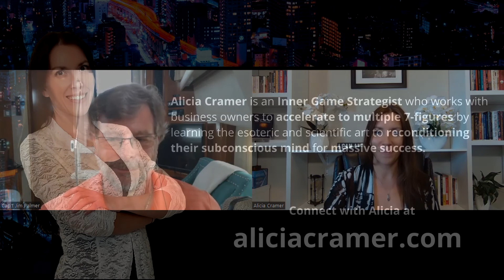Create Your Dream Business with Jim Palmer | The Mind of Business Success Podcast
| Jim is the founder and creator of the Dream Business Mastermind and Coaching Program, creator of Dream Business Academy, and host of Dream Business Radio – a weekly podcast based on Jim’s unique brand of smart marketing and dream business building strategies.

*** The Mind of Business Success Podcast ***

The Mind of Business Success Podcast is the place for high growth business owners to fill their mind with game-changing strategies and principles for success in life and business.

Every week we dig into the mindset of the top 1% of successful entrepreneurs.

*** About Alicia Cramer ***

Alicia Cramer is a highly regarded mindset expert, author, coach, consultant, and serial entrepreneur. With over a decade of experience working with a large number of private clients, ranging from startup founders to owners of multi-million-dollar enterprises, Alicia possesses a deep understanding of the mindset challenges that entrepreneurs face.

Drawing upon her extensive business development background, Alicia employs her intuitive abilities and years of experience as a metaphysician and hypnotherapist to empower visionary entrepreneurs to reach their full potential.

The Academy is a cutting-edge platform meticulously designed to propel entrepreneurs towards their fullest potential. Rooted in the principles of personal development, mindset mastery, and holistic growth, our program offers an unparalleled array of resources aimed at catalyzing transformative change.

We understand that success is not merely about external achievements but also about inner alignment and mindset. That's why we offer a comprehensive suite of tools and techniques, including hypnosis audios, EFT sessions, mindset training, and live mentoring sessions. These resources serve as catalysts for profound shifts in perception, behavior, and outcomes.

What sets Academy apart is the sheer breadth and depth of our content library which keeps expanding. With tens of thousands of dollars worth of personal development audios and videos, alongside cutting-edge business trainings, our platform empowers individuals to tap into their innate potential and achieve unprecedented levels of success.

Whether you're striving to overcome self-limiting beliefs, unlock new levels of confidence, or cultivate a success mindset, AC Academy provides the roadmap and support system needed to navigate your journey towards greatness.